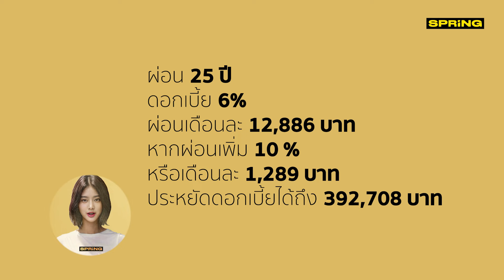ผ่อนบ้านเพิ่ม 10% หมดไวขึ้นหลายปี | SPRiNG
ผ่อนบ้านเพิ่มอีก 10 เปอร์เซ็นต์ ทำให้ผ่อนหมดไวขึ้นเยอะเลยนะคะ
จ่ายเพิ่มอีกสักนิดชีวิตดีขึ้น ช่วยลดดอกเบี้ยจ่าย แถมหมดหนี้เร็วขึ้นด้วย